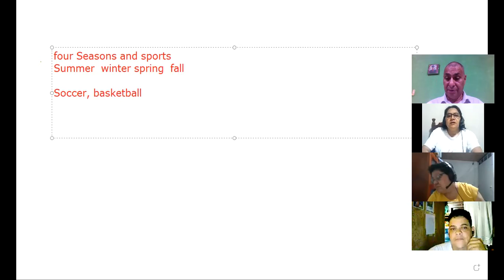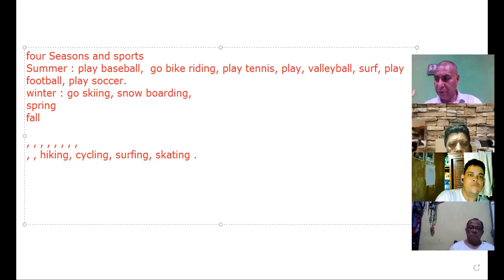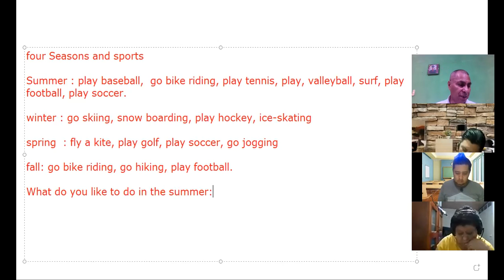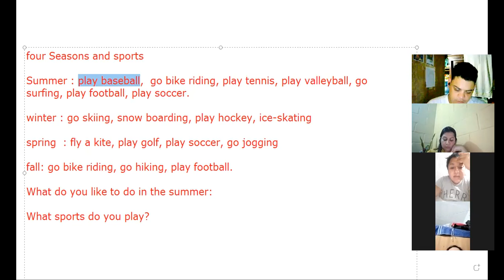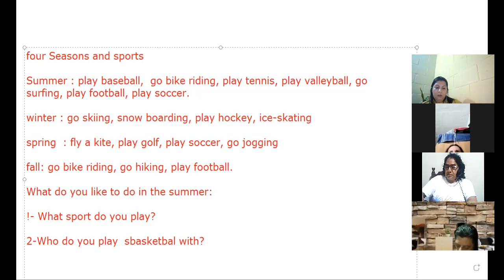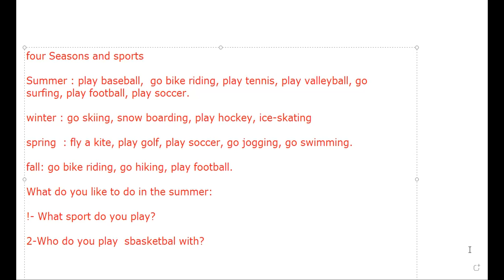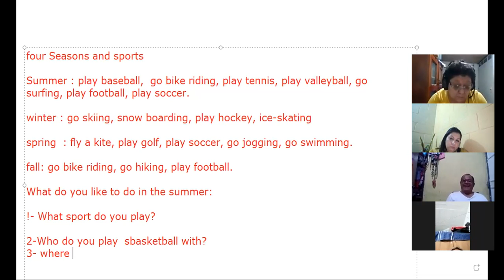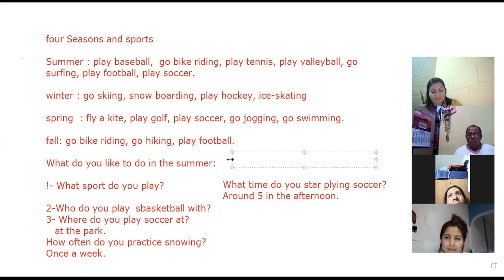Ingles Corporativo- Seasons 13